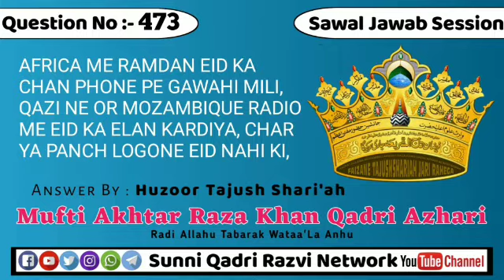AFRICA ME RAMDAN EID KA CHAN PHONE PE GAWAHI MILI, QAZI NE OR MOZAMBIQUE RADIO ME EID KA ELAN KARDIY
🔹Sawal🔹#⃣4️⃣7️⃣3️⃣AFRICA ME RAMDAN EID KA CHAN PHONE PE GAWAHI MILI, QAZI NE OR MOZAMBIQUE RADIO ME EID KA ELAN KARDIYA, CHAR YA PANCH LOGONE EID NAHI KI, 30 ROZE PURE KIYE, OR HUM NE HUMARE GAR PE EID KI NAMAZ KA INTEZAM KIYA, OR SUB EID KI NAMAZ KI DAWAT DI. (BAKI SUB NE RAMDAN KE 29 ROZE PURE KI YE OR EID NAMAZ ADA KI) KYA HUM (CHAR YA PANCH LOG) EID KI NAMAZ KA ELAN KARKE DUSRE DIN EID KI NAMAZ EDA KARE, YA FITNE KE DAR KI WAJAH SE EID KI NAMAZ KA EALAN NA KARE (EID KI NMAZ KA EALAN KARE TO FITNE KA DAR HAI TO KYA KANRNA CHAHIYE?